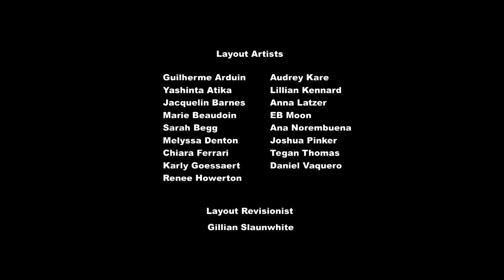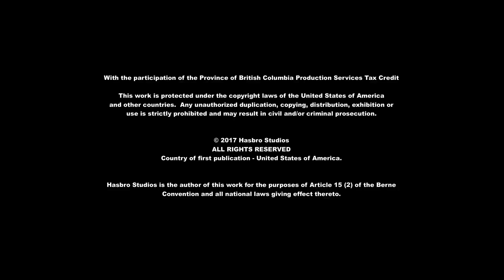My Little Pony: A Amizade é Mágica Temporada 7 - Tripla Ameaça [Portugal]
Episode: Triple Threat
Sinopse: Sem querer, Spike convida Ember e Thorax para visitar Ponyville no mesmo dia. Ele sabe que os dois líderes não se dão bem e faz de tudo para evitar que eles se encontrem.
 @gon_dubs  obrigada por me ajudares :)
thanks for helping me :)